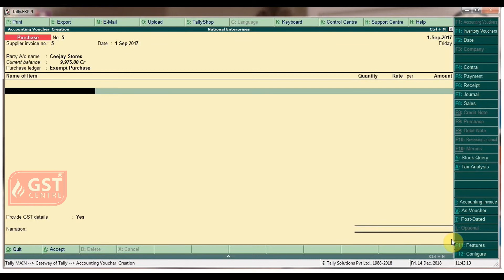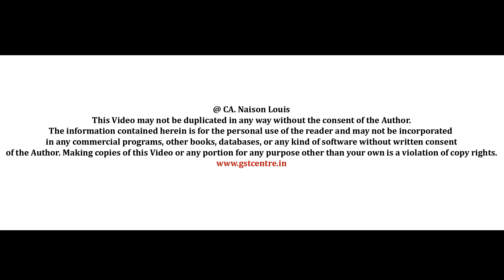How To Create Exempt Purchases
In this video you will learn How to  Create Exempt Purchases  GST in Tally  |  chapter 9.2 |  GST CENTRE

Welcome to Free GST In Tally ERP 9 Video Tutorials in English by GSTCENTRE
 you can Watch  FULL COURSE  that includes ALL Modules in GST in Tally including Create Company & Activate GST ,Creating Masters And SET GST Rates, Sales , Purchase & Service Ledgers, Party Legers,Tax Ledgers, Creating Expenses, Income,Non - Revenue Accounts, Recording Purchase under GST and Part II ,Purchase Returns , Sales under GST And Part II ,Sales Returns ,Payment Vouchers ,GST Advance Receipts ,GSTR -3B,
file GSTR- 3B,E way Bill ,GSTR - 1- Form

GST CENTRE ® is the best place where you can learn about Goods and Service Tax. It is promoted by CAs & Industry Experts.
We have step by step Video Training Program for Tally ERP9 with GST Tutorials in English. You can get more information about GST Coruse from
GST CENTRE ® is the Best Learning Hub for Accountants.

GST CENTRE® is a project of Topmans Education And Career Horizons (P) Ltd.(TEACH), a Company incorporated under Companies Act 2013, India and Approved by Ministry of Skill Development & Entrepreneurship, Govt. of India. We are also certified with ISO 9001:2015. We have built an enviable reputation for quality and integrity.